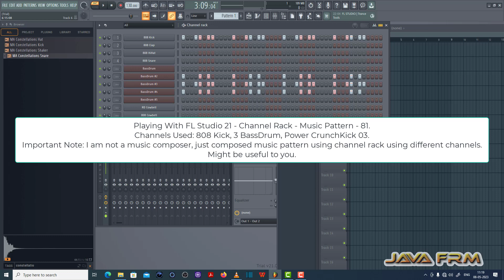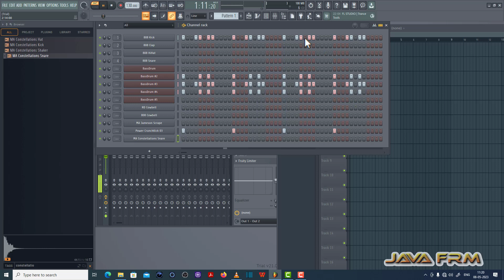Playing with FL Studio 21 - Composing Music Patterns using Channel Rack - Music Pattern - 81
Channels Used: 808 Kick, 3 BassDrum, Power CrunchKick 03.